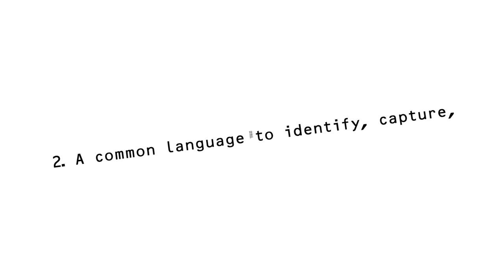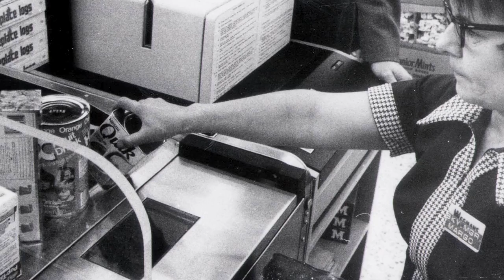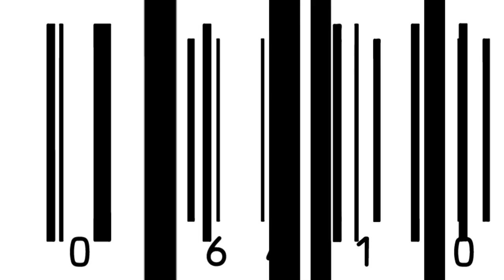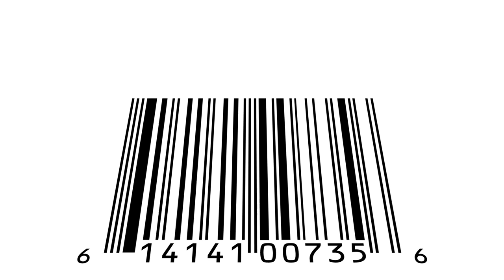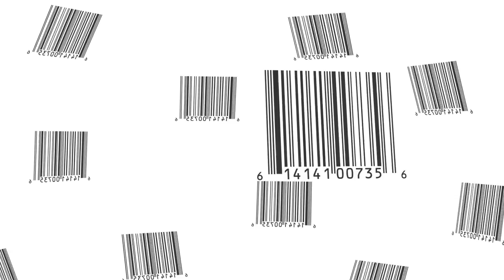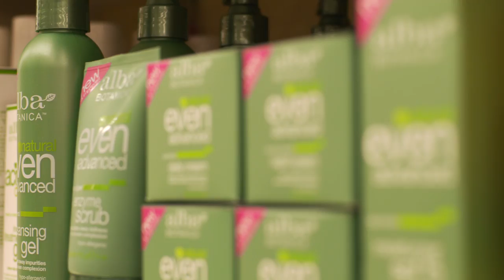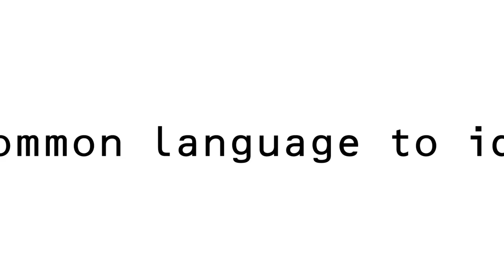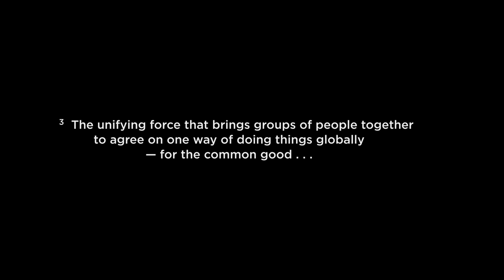Imagine a World without Standards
GS1 US documentary highlighting the power of using unique product identification and product identifiers to share information globally.